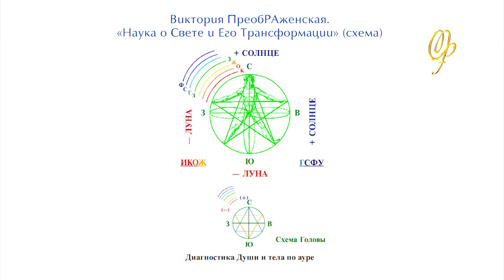Виктория ПреобРАженская о том, когда снова Земля переживёт физиологическую смерть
Фрагмент Творческого Вечера Виктории ПреобРАженской. Киев, 2012 год.